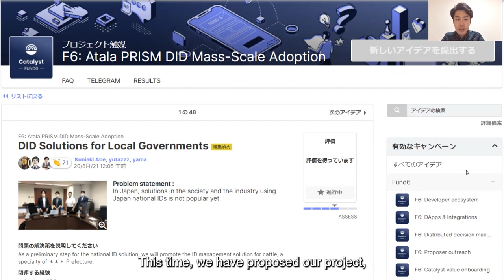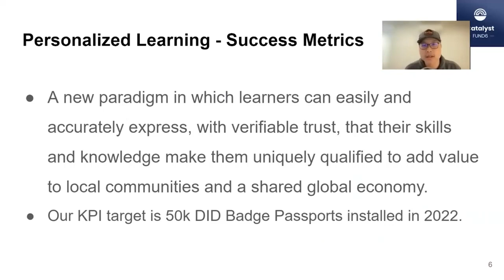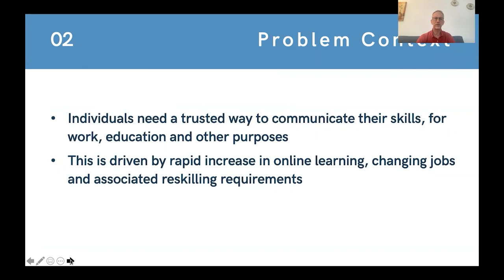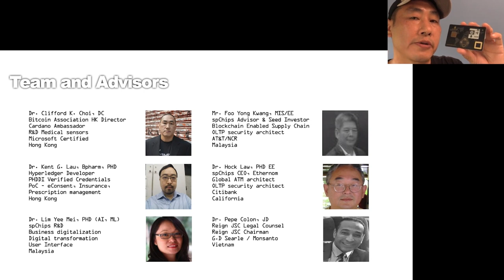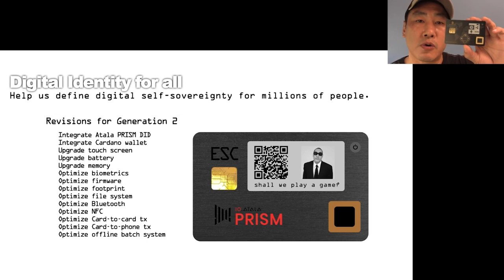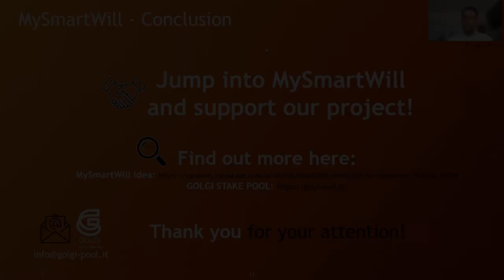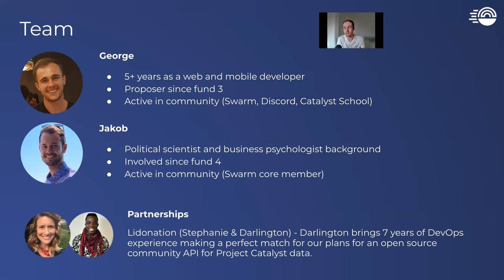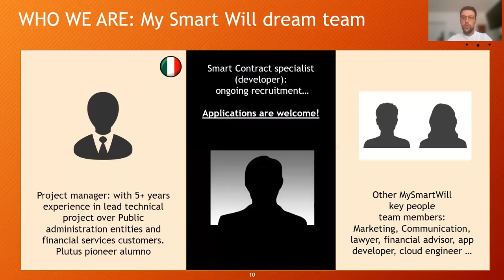Atala PRISM DID Mass-Scale Adoption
In this challenge, we asked our community to propose a way to drive mass-scale adoption of decentralized ID usage as an easy-to-use onramp to the Cardano ecosystem, preferably Atala PRISM. This could include any method that offers users or entities a decentralized ID to start defining their digital self-sovereignty. We invited participants to think about how this can be implemented at scale drawing millions of users, who, once onboard, can become customers for DApps, tools, DeFi and other services.

Wish to be part of this amazing experiment? Join us during our weekly town halls via this ) or follow Catalyst community in these channels